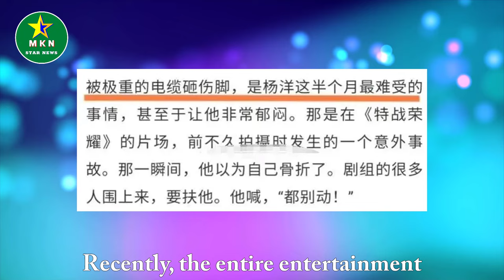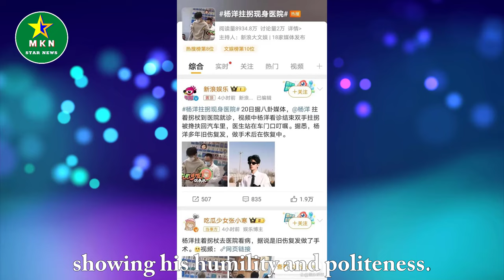Yang Yang showed up at the hospital on crutches! I’ve suffered a lot over the years of filming